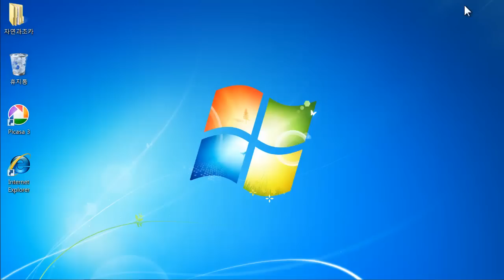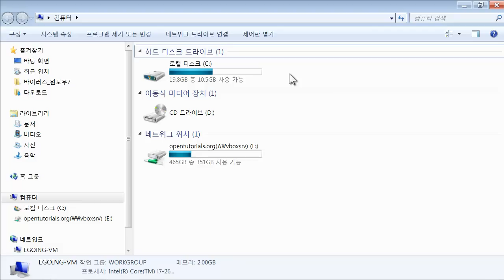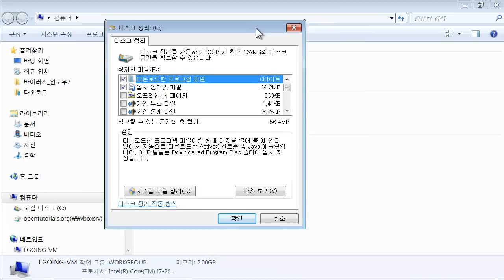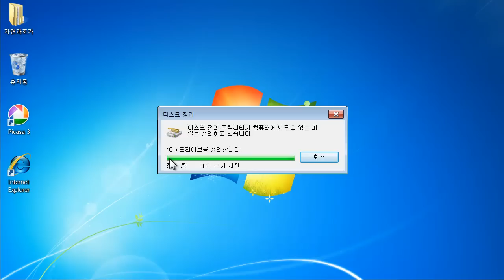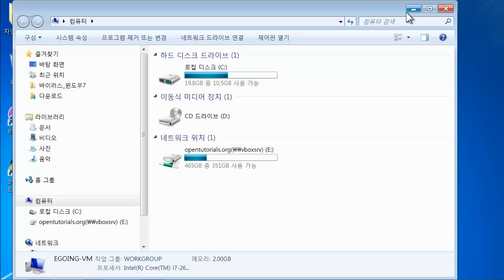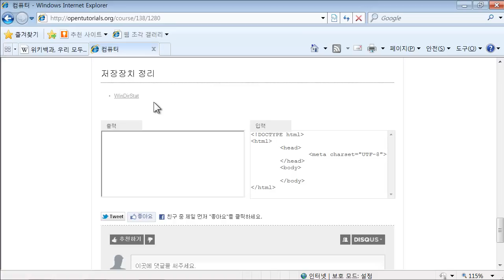파일(윈도우 7, 파일정리) 2